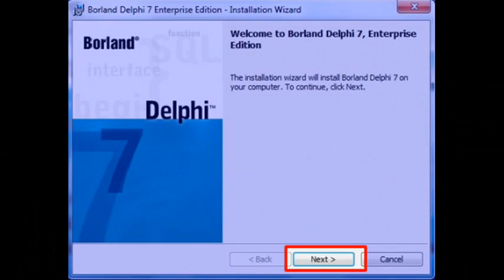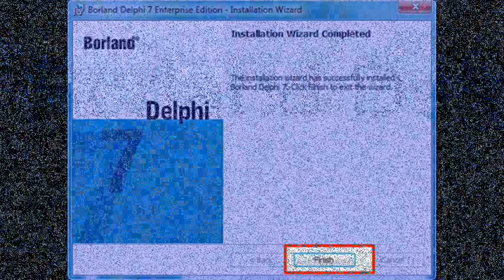Step by Step "How To Install Borland Delphi 7"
Let Learning Programming Borland Delphi 7
How To Install Borland Delphi 7